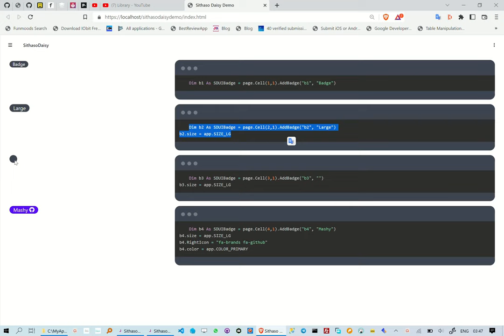Creating TailwindCSS Badge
This reel is about how to create TailwindCss Badge, we are however not writing any HTML/CSS.